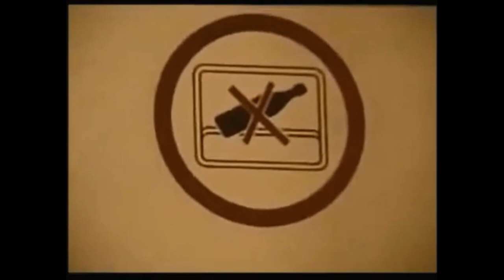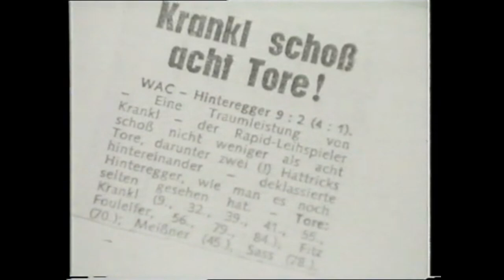Rapid Wien in den 70ern: Juve vor 623 Zusehern, Geburt der Fankultur, Randale, Langeweile und Krankl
Rapid belegte in den 70er Jahren in der Meisterschaft folgende Platzierungen:

1969/70 6. Rapid 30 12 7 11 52 : 35 31
1970/71 3. Rapid 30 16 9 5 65 : 36 41
1971/72 5. Rapid 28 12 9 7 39 : 23 33
1972/73 2. Rapid 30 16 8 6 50 : 31 40
1973/74 3. Rapid 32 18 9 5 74 : 33 45
1974/75 3. Rapid 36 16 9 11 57 : 41 41
1975/76 3. Rapid 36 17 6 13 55 : 50 40
1976/77 2. Rapid 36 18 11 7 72 : 39 47
1977/78 2. Rapid 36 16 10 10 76 : 43 42
1978/79 3. Rapid 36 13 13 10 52 : 42 39
1979/80 5. Rapid 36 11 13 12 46 : 40 35

In Summe gab es drei Vizemeistertitel, fünf dritte, zwei fünfte und einen sechsten Platz. 2 x wurde die Mannschaft Cupsieger (1972 und 1976)

Im Europacup war die Mannschaft mit Ausnahme von 1970/71 immer dabei, die Erfolge hielten sich aber in Grenzen:

UEFA-Cup 1. Runde 1975/76, 1977/78, 1978/79, 1979/80
2. Runde 1974/75
Achtelfinale 1971/72 (gegen Juve vor 623 zahlenden Fans, siehe unten)
Cup der Cupsieger 1. Runde 1976/77 (gegen Atletico Madrid, s. unten)
Achtelfinale 1972/73, 1973/74 (als Cup-Finalist)

Mit Ausschnitten folgender Spiele:

Europacup der Cupsieger 1. Runde Rapid - Atletico Madrid 1:2 (1:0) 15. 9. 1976
Praterstadion, 50.000, Delcourt (Belgien)
RAPID: Feurer; Kautzky, Persidis, Pajenk, Zarbach; Krause, Kirisits, Pregesbauer (63. Starek); Widmann (69. Krejcirik), Krankl, Schlagbauer
ATLETICO: Reina; Marcelino, Pereira, Benegas, Capon; Heredia, Salcedo, Leal, Ayala; Aguilar, Ruben Cano
Tore: 1:0 (19.) Krankl, 1:1 (80.) Ruben Cano, 1:2 (88.) Ayala

UEFA-Cup Achtelfinale Rapid - Juventus Turin 0:1 (0:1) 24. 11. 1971
Praterstadion, 623, Biwersi (BRD)
RAPID: Antrich; Jagodic (78. Müller), Pajenk (46. Ey), Hof, Fak; Scheffl, Walzer, Flögel; Bjerregaard, Lorenz, Gallos
JUVENTUS: Carmignani; Spinosi, Salvadore, Morini, Marchetti; Furino, Haller, Causio, Capello; Anastasi (80. Savoldi), Bettega
Tor: 0:1 (30.) Bettega

Diverse Ausschnitte aus Zusammenstellungen (zB Rapid von A bis Z, ORF-Berichten über die Geschichte des Wiener Derbys)

ORF-Dokumentation aus dem November 1979 in Zusammenhang mit folgenden Spielen:

14. Runde LASK - Rapid 4:1 (2:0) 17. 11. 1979
Linzer Stadion, 10.000, Latzin
LASK: Lindenberger; Krieger; Trafella, Bläser, K. Nagl; Constantini, Geyer (76. W. Nagl), Singerl; Koch, Vukasinovic (76. Halter), Köglberger
RAPID: Feurer; Persidis; Krauss, Kienast, Pregesbauer; Weiß, Weber, Sallmayer (73. Happich); Keglevits, Krejcirik, Hofmann (46. Lefor)
Tore: 1:0 (25.) Köglberger, 2:0 (38.) Köglberger, 2:1 (61.) Krejcirik, 3:1 (80.) Singerl, 4:1 (84.) Köglberger

15. Runde Rapid - Sportclub 1:1 (0:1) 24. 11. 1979
Weststadion, 4.200, Wöhrer
RAPID: Feurer; Persidis; Krauss, Weber, Pregesbauer; Weiß, Kienast, Happich (46. Sallmayer); Keglevits, Krejcirik, Hofmann (46. Lefor)
SPORTCLUB: Pusch; Lichtenegger; Samer, W. Kienast, Müllner; Djuric, Ritter, Brauneder; Demel (74. Witzani), Drabits, Larionows
Tore: 0:1 (1.) Drabits, 1:1 (56., Freistoß) Pregesbauer